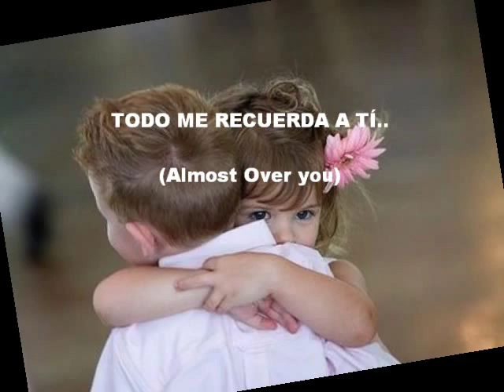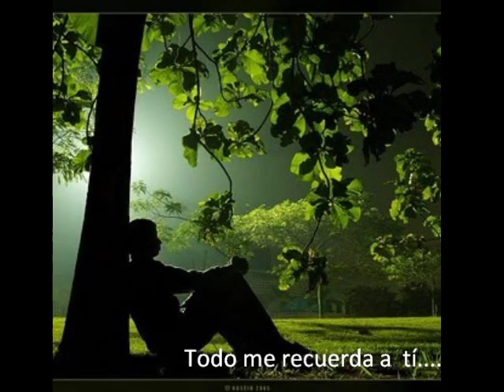Todo me recuerda a tí - Sheena Easton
Dedicado a todos los enamorados como yo...